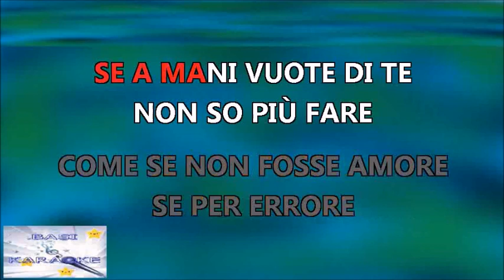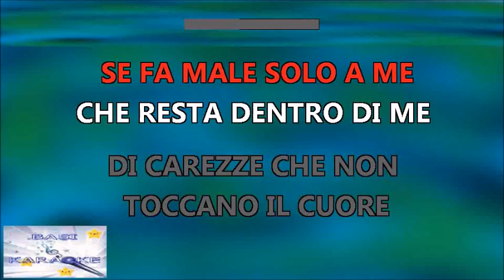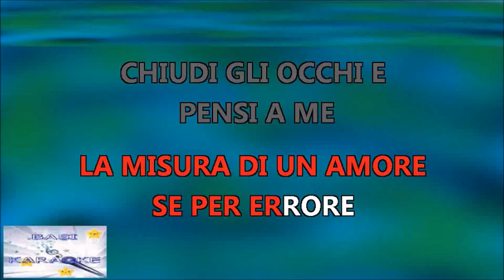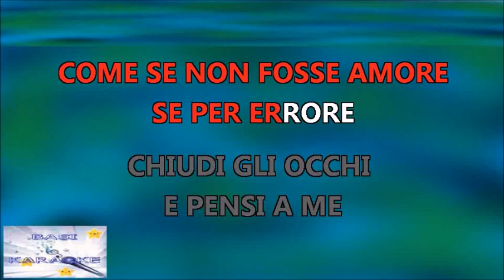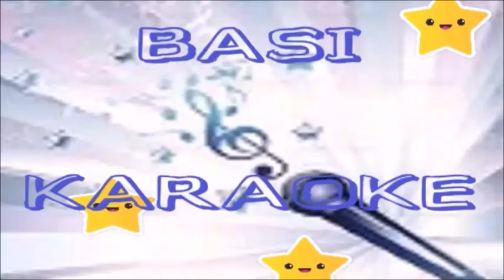MALEDETTA PRIMAVERA Loretta Goggi Karaoke - Tono Originale - Strumentale/Testo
SANREMO 1981
Titolari del copyright
UNIAO BRASILEIRA DE EDITORAS DE MUSICA - UBEM, LatinAutorPerf
Per conto di: Marocco Music
Testo
Compositori: Amerigo Cassella
Voglia di stringersi e poi
Vino bianco, fiori e vecchie canzoni
E si rideva di noi
Che imbroglio era
Maledetta primavera
Che resta di un sogno erotico se
Al risveglio è diventato un poema?
Se a mani vuote di te
Non so più fare
Come se non fosse amore
Se per errore
Chiudo gli occhi e penso a te
Se per innamorarmi ancora
Tornerai, maledetta primavera
Che imbroglio se
Per innamorarmi basta un'ora?
Che fretta c'era
Maledetta primavera?
Che fretta c'era
Se fa male solo a me?
Che resta dentro di me?
Di carezze che non toccano il cuore
Stelle una sola ce n'è
Che mi può dare
La misura di un amore
Se per errore
Chiudi gli occhi e pensi a me
Tornerai, maledetta primavera
Che imbroglio se
Per innamorarsi basta un'ora?
Che fretta c'era
Maledetta primavera?
Che fretta c'era
Maledetta come me
Lasciami fare
Ma per errore
Chiudi gli occhi e pensa a me
Che importa se
Che fretta c'era
Maledetta primavera?
Che fretta c'era
Lo sappiamo io e te
Maledetta primavera
Fonte: LyricFind